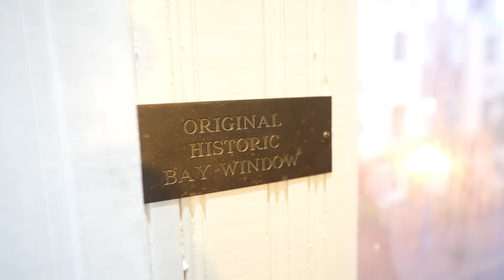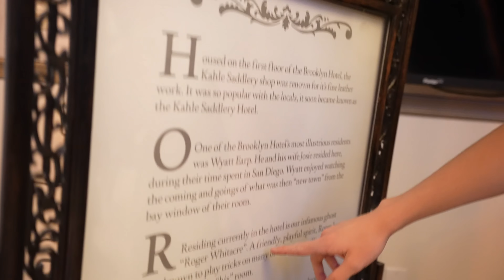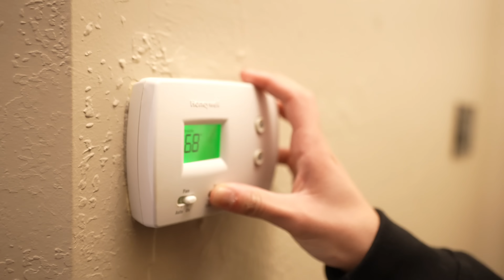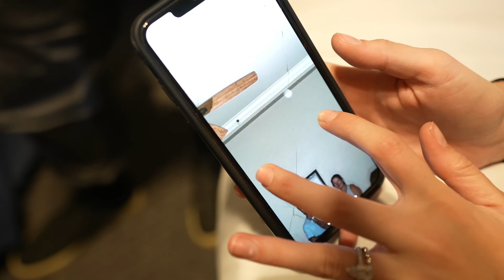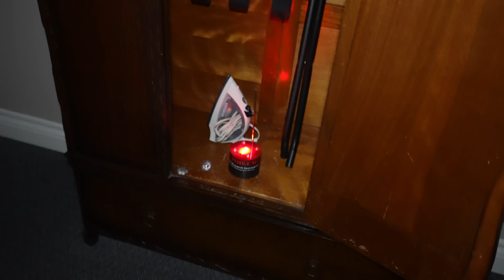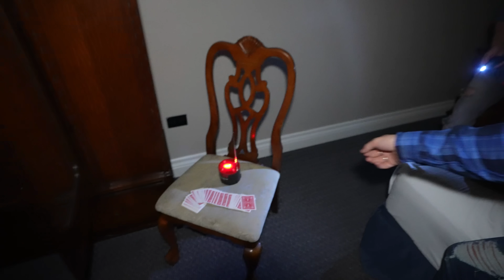The Terrifying Night We'll NEVER Forget.. (Most Haunted Hotel)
Scariest night of my life.
I invited Sam & Colby to explore one of the most haunted hotels in my city, and what we experienced was unreal. There was real evidence captured on the ghost devices we had. SO SCARY